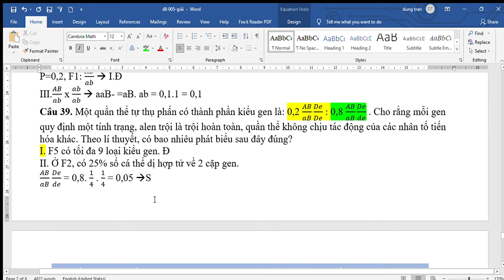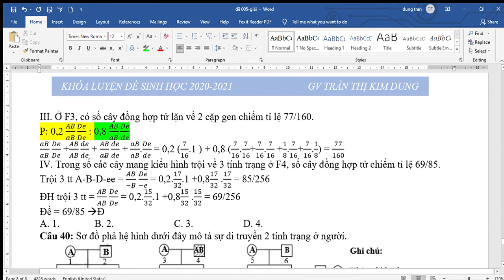Giải đề 039 câu 39